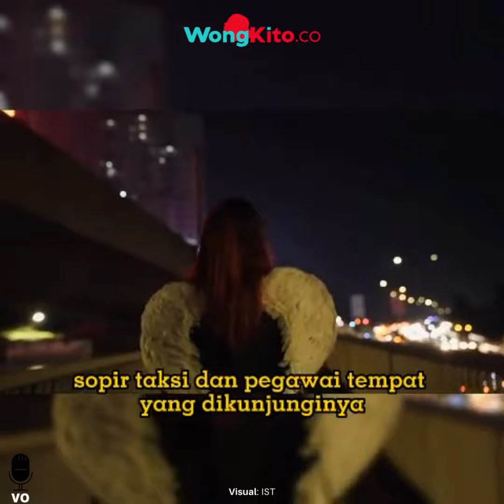“Dia Sibuk Banget” Curhat Putri Anne, Rawat Anak Tanpa Suami Arya Saloka: Bener Dia Komplain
Menjadi pasangan seorang aktor, menjadi tantangan tersendiri buat Putri Anne. karena harus sering ditinggal kerja oleh Arya Saloka. Kesuksesan Ikatan Cinta, tidak lepas dari kualitas para Arya Saloka yang memerankan Aldebaran sebagai pemeran utamanya.

Menjadi pemeran utama pria, memiliki tantangan tersendiri bagi Arya Saloka. Ternyata, memiliki suami yang terkenal dan memiliki banyak penggemar, tak jarang menjadikan Putri Anne menerima hujatan dari para penggemar fanatik sinetron Ikatan Cinta.

Putri Anne mengungkapkan, bahwa dia hampir menjadi emosional ketika penggemar fanatik Arya Saloka. Meski Putri Anne hanya dengan santai menjawab pertanyaan tentang suaminya selama ini, ternyata wanita kelahiran Semarang ini sempat protes kepada Arya Saloka.

Bahkan, Putri Anne juga merasa tuntutan pekerjaan suaminya, telah mengubah kehidupan rumah tangganya. Arya sendiri mengaku istrinya protes dan marah padanya.

"Bener nggak sih, kak Anne tuh pernah komplain sama kak Arya, karena syuting bareng Amanda Manopo?," tanya pembawa acara kanal YouTube Journey Official.

"Bener komplain, tapi lebih karena waktu dan jarak. Karena syuting jauh, dan waktu pulang jadi jarang. Paling soal itu doang. Sekarang hari Minggu libur. Paling masih ada syuting iklan atau apa. paling diakalin dua minggu syuting iklan, dua minggunya minta kosongin. Jadi aku bisa buat main sama Ibrahim", ucap Arya Saloka.

Putri Anne sendiri mengungkapkan, bahwa dia terkadang bingung ketika harus bepergian sendirian dengan putranya.

Meski demikian, ia tak segan-segan meminta bantuan kepada para sopir taksi dan pegawai tempat yang dikunjunginya.

"Kadang suka bingun,  gimana caranya pergi sendiri sama anak bawa gembolan sana sini. Mulai dari supir taksi sampai pegawai supermarket, tak mintain tolong," ungkap Putri Anne.